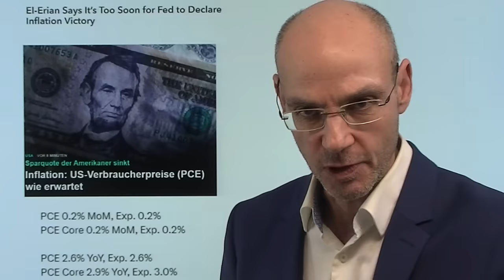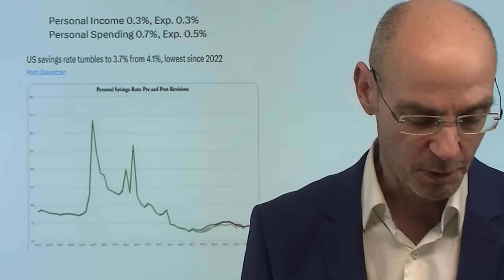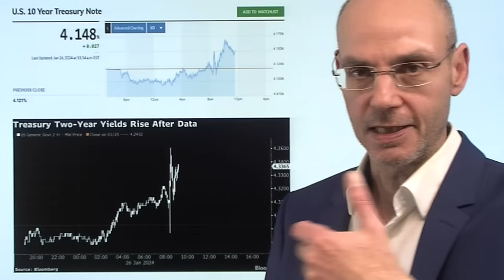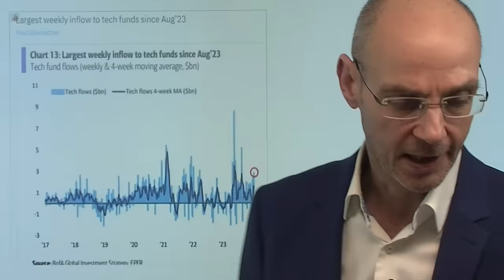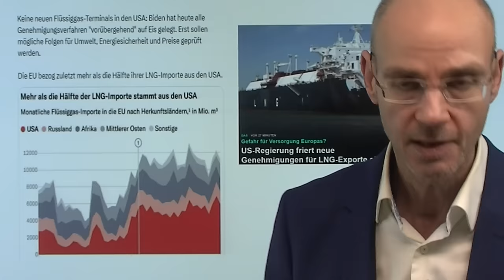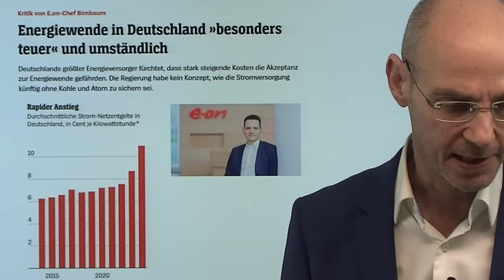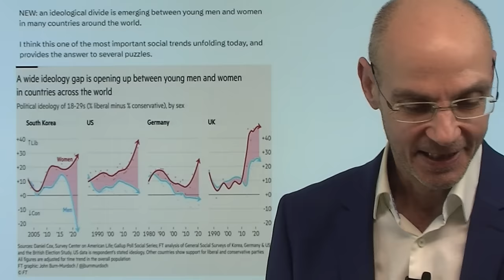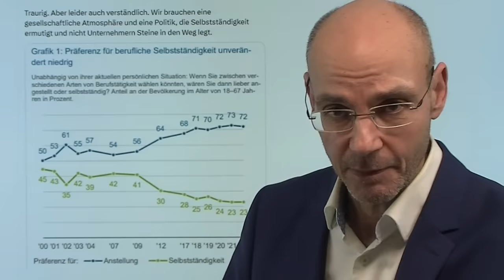Inflation in USA - und Deutschland bestätigt als kranker Mann Europas! Marktgeflüster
Hinweise aus Video:

1. Wirtschaft: Deutschland ist tatsächlich der kranke Mann Europas

2. US-Regierung friert neue Genehmigungen für LNG-Exporte ein

3. Der Finanz-Talk: Markus Fugmann mit Giovanni Cicivelli und Jens Chrzanowski - Anmeldung

Zwei Themen stehen heute im Vordergrund: die Daten zur Inflation in den USA (PCE) - und die heute auch buchstäblich bestätigte Tatsache, dass Deutschland der kranke Mann Europas ist! Zunächst zur US-Inflation: sie fiel weitgehend wie erwartet aus, die Euphorie aber hält sich darüber in Grenzen. Tech an der Wall Street heute schwächer, nachdem auch Intel sein "Tesla-Massaker" erlebt. Deutschland ist offenkundig nicht nur mental, sondern auch gesundheitlich in der Krise - die Rezession ist auch, aber sicher nicht nur laut einer Studie Folge eines hohen Krankenstands. Aber ein höherer Krankenstand als in anderen Ländern deutet auch auf Motivationsprobleme der deutschen Arbeitnehmer hin. Unterdessen wurden neue Löcher im Bundeshaushalt entdeckt, die das Gelingen der deutschen Energiewende noch unrealistischer macht..